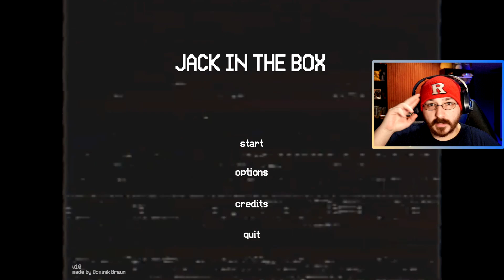Indie Game About Laughing Jack - Jack In The Box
Your son found an imaginary friend. But you have no idea what terrors are you about to witness...